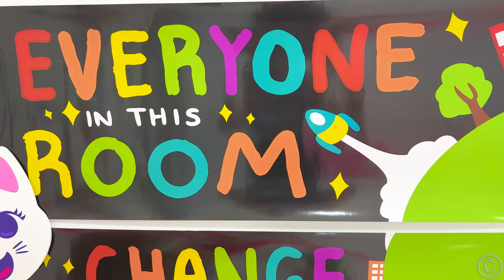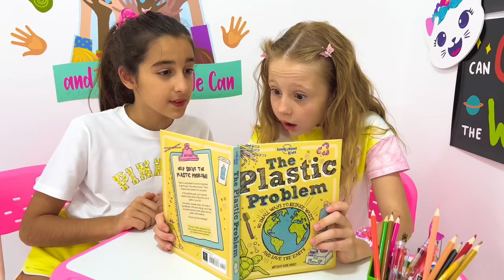Nastya and Evelyn show how to save natural resources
Our planet needs care and conservation of resources. Not everyone knows how to help our planet in this. Nastya and Evelyn show the simplest ways to help the planet if we all follow the simple rules shown in this video.